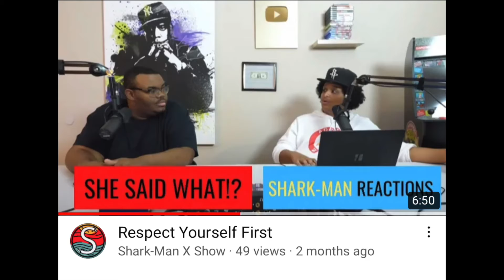She Introduced The Main guy To Her Side dude